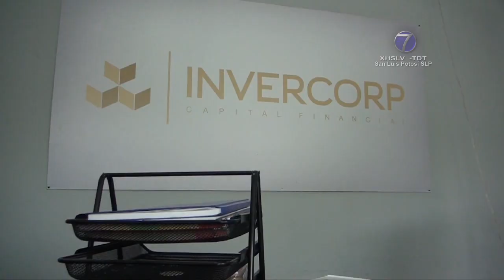Presidente de Grupo Infinite asegura, no huirá y responderá a asociados de Invercorp.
SLP.- A falta de liquidez y no un fraude atribuyó el presidente de Grupo Infinite, Gabriel Alan Salazar los adeudos que Invercorp mantiene con sus asociados.

En rueda de prensa, afirmó que el cumplimiento de obligaciones se daría a través de un concurso mercantil.

Insistió que hay pagos pendientes hacia Grupo Infinite y de ahí las dificultades en Invercorp -situación que dijo, ha dado pie a procedimientos legales-.

Una vez iniciado el concurso, el período marcado partiría de 180 días a un año.

Salazar Soto describió las protestas de las personas que legalmente representa Salvador Rincón Iglesias, como actos mediáticos.

Aseveró que se ha logrado reestructura con 95 asociados y 39 personas otorgaron una quita -es decir, descuento en el importe-.

Enfatizó que 46 casos de carácter penal están en convenio.

En pre convenio se encontrarían 84 personas y en total serían 264, en aparente orden con Invercorp.

Mientras 374 esperarían el concurso mercantil.